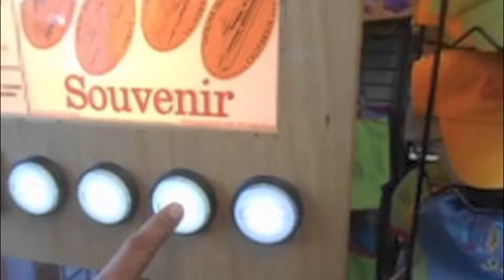may 26, 2013 (mini family reunion in santa catalina part 3)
we went down to descanso beach and strolled to the casino after visiting wigley's cactus farm. we decided to take the ferry earlier than our schedule. did we make it?